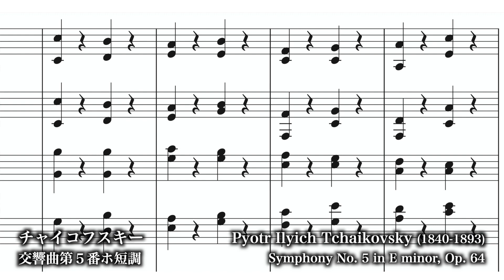フライング拍手に指揮者の「奇策」- GEN ON AIR #38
GEN ON AIR（現音エアー）第38回。松尾祐孝、中川俊郎、山内雅弘の３作曲家が語る「演奏会での拍手　傾向と対策」